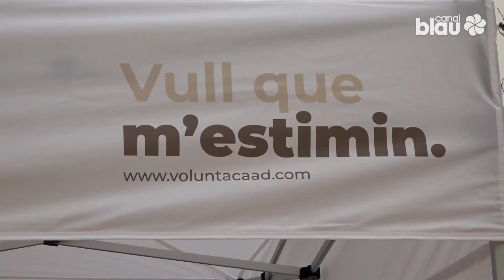El CAAD busca més adopcions afavorint el contacte directe amb els animals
Les adopcions al Centre d’Acollida d’Animals Domèstics de l’Alt Penedès-Garraf disminueixen, alhora que augmenten els abandonaments. Això fa que la situació al centre continuï essent delicada, degut als problemes de saturació.

Al CAAD, que gestiona la Mancomunitat, la tendència dels últims temps es manté negativa entre les entrades i sortides d’animals. Una de les iniciatives que s’impulsen per revertir aquesta situació, són jornades a poblacions del Garraf i l’Alt Penedès  per promoure l’adopció de gossos acollits al centre, que ja superen els dos-cents casos.

Jornades que permeten presentar els animals en adopció al públic o buscar nous voluntaris pel centre. També és una activitat positiva per als gossos acollits, que poden sortir a l’aire lliure i reduir el seu estrès. A banda de l’adopció, també es promou l’acollida. Pels responsables del CADD,  un dels principals motius d’abandonament és l’educació, però també la falta de coneixement de les persones a l’hora de cuidar els seus animals.

És per això que també s’organitzen espais per donar consells a les persones que tinguin pensat adoptar i sessions formatives per a infants i sobre com relacionar-se amb els gossos.